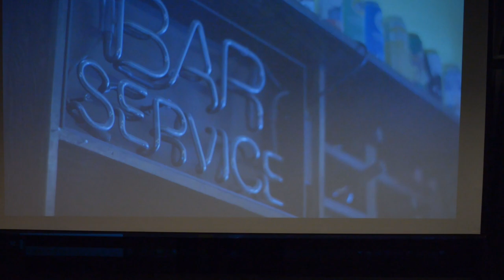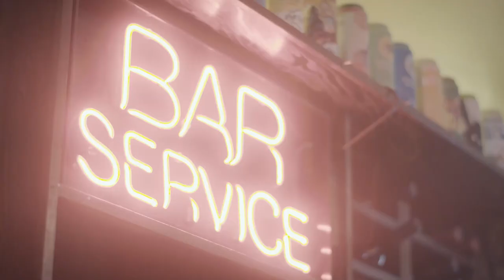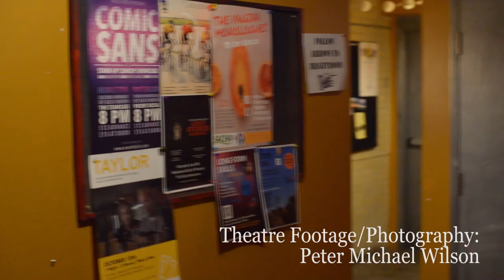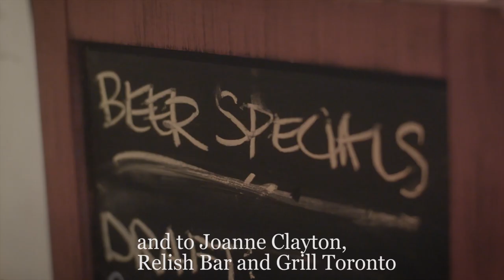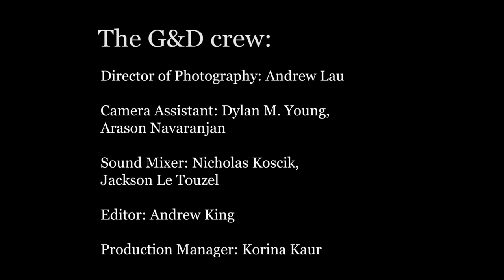TAYLOR a play crossing media of LIVE THEATRE and WEB SERIES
A story starting with a web series and ending with a play.
Crossing media of live theatre and online video content.

Written and Created by Chris Aylmer

Cast:
Lars Classington
Trevor Ketcheson

Theatre footage/Photography: Peter Michael Wilson
Theatre Technician: James Tooby

Edited by Chris Aylmer

G and D video crew:
Director of Photography: Andrew Lau
Camera Assistant: Dylan M. Young, Arason Navaranjan
Production Sound Mixer: Nicholas Koscik, Jackson Le Touzel
Editor: Andrew King
Production Manager: Korina Kaur

G and D cast and musicians in order of appearance:
Jessie Arora
Kelly Seo
The Danger Bees
Jonathan Shaboo
Jason Jones
Bria McLaughlin
Victoria Dunsmore
Mimi O'Bonsawin

With thanks to Colette Kendall at The Staircase Theatre and Joanne Clayton at Relish Bar and Grill Toronto